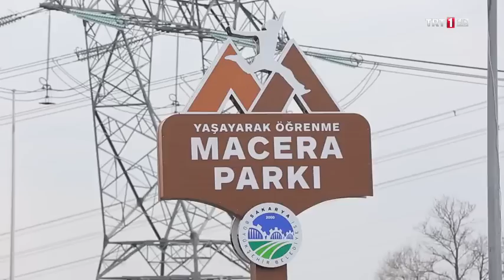Ana Ocağı 239. Bölüm